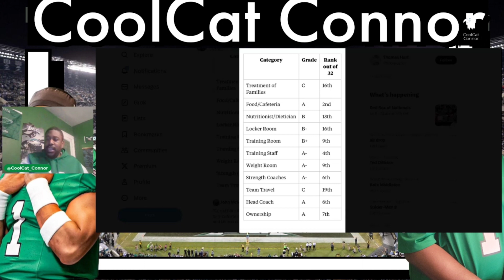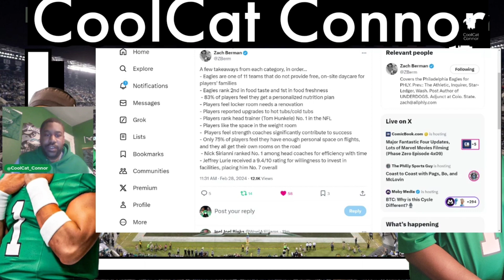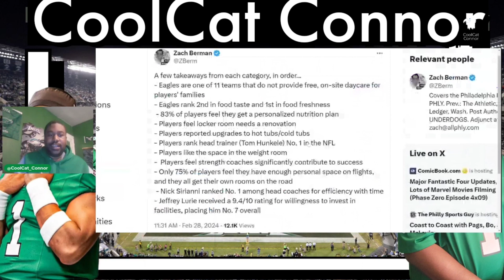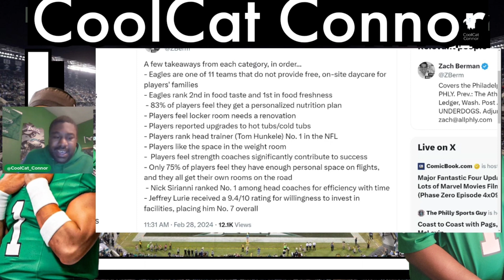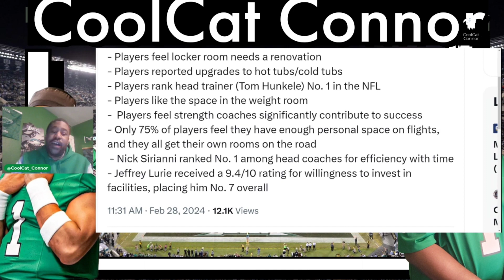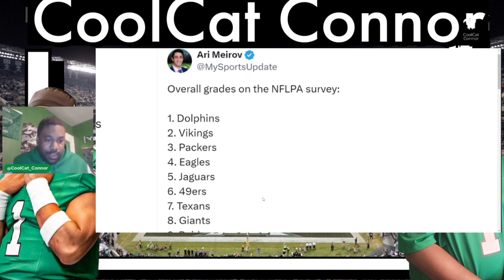Eagles NFLPA Report Card